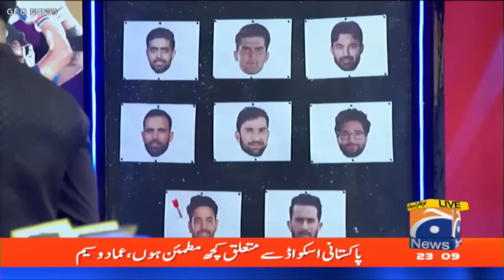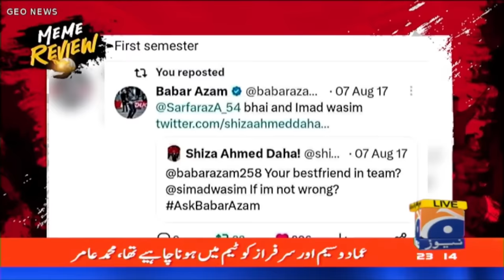World Cup 2023 - Should Sarfaraz be in the national team? - Imad & Mohammad Amir - Haarna Mana Hay